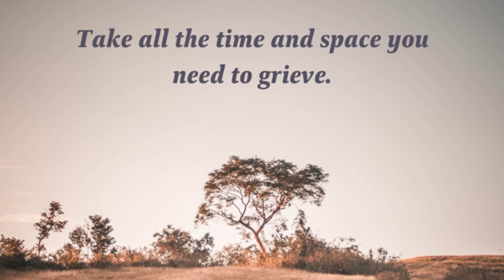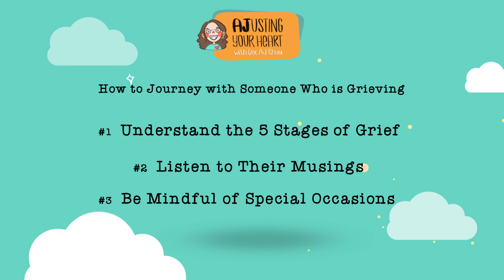How to Journey with Someone Who is Grieving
Nothing can describe the pain of losing a loved one. In devastating times like this, let’s be there to give them the support they need.